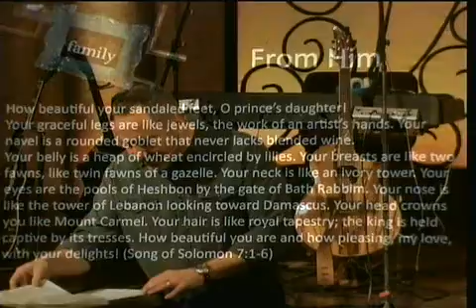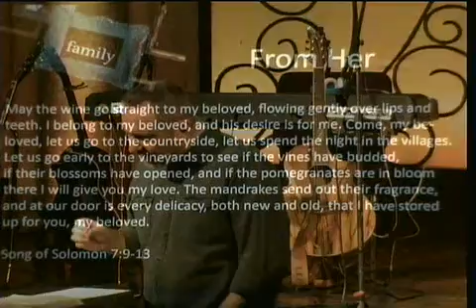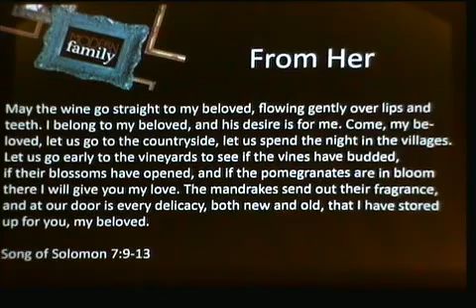Happy Valenties Day | Early Service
Modern Family Series - Marriage